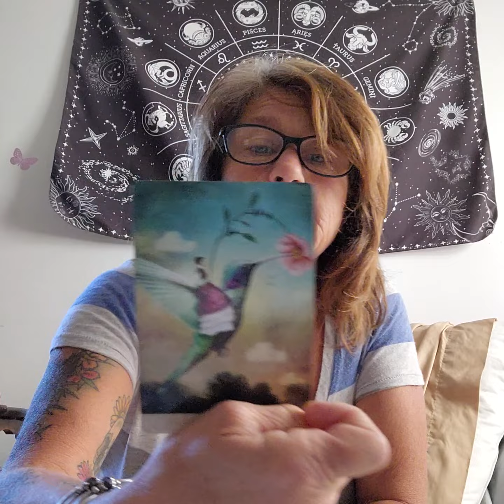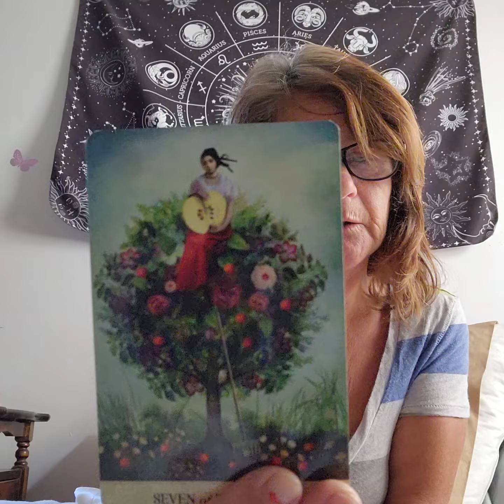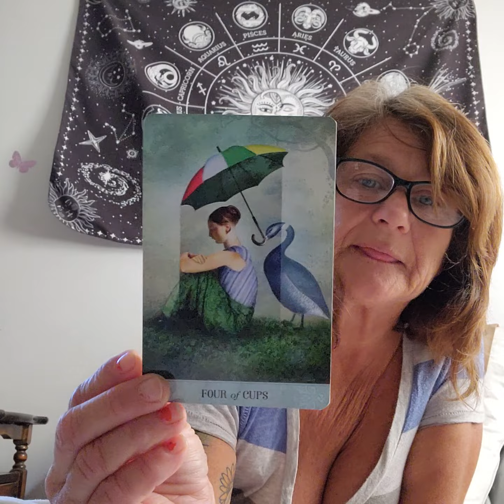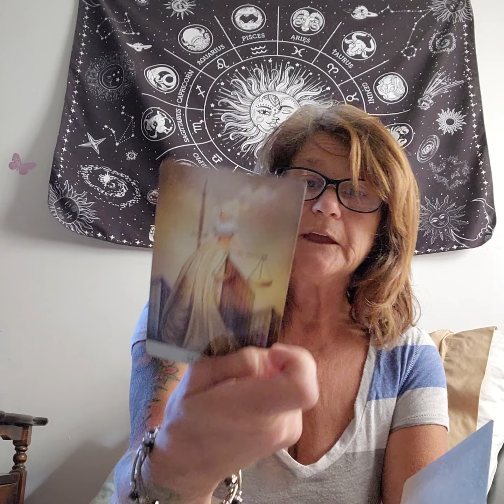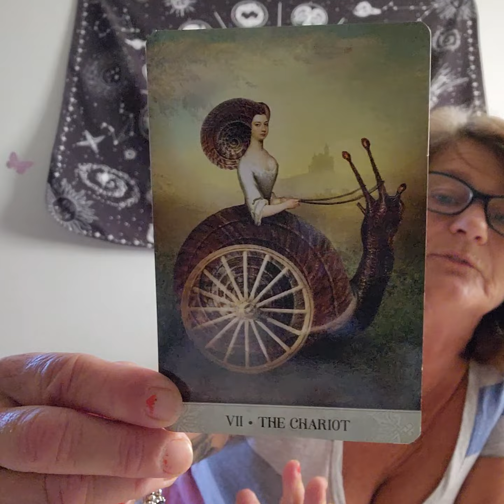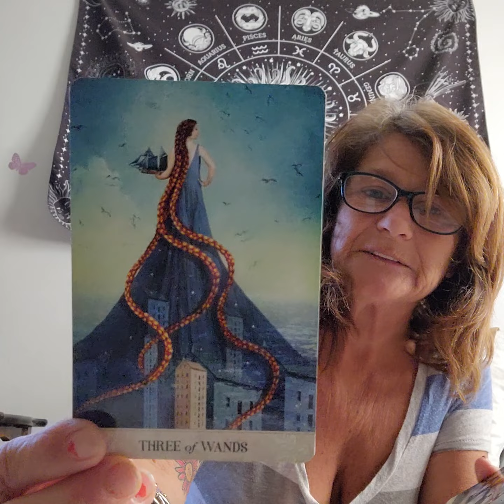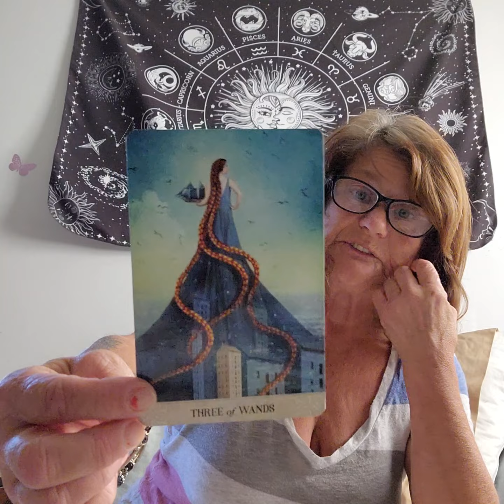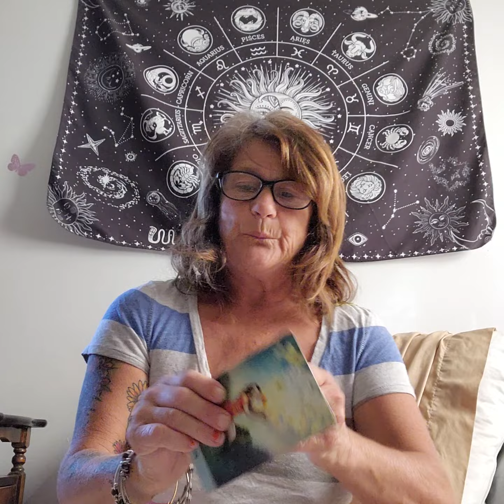Virgo happy bday, this year, your getting everything u want!💕💫🎁